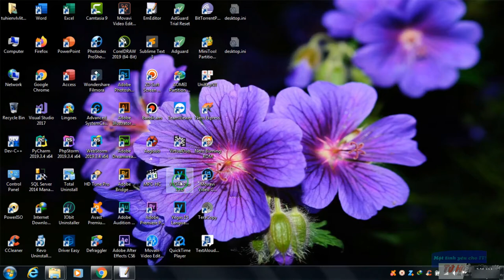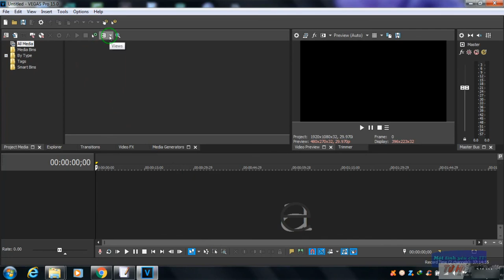Magix Vegas Pro 15: Giới thiệu xem nhẹ phần mềm lại tưởng hướng dẫn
Tớ review cái phần mềm để chuẩn bị làm một vài video hướng dẫn dùng cơ bản phần mềm này.

Track: Moon Lounge Omicron Prime